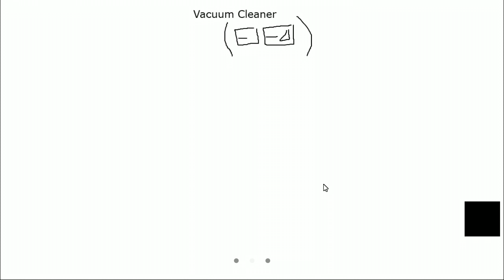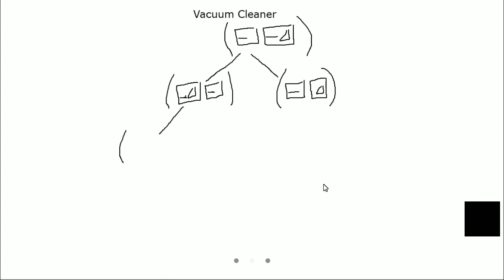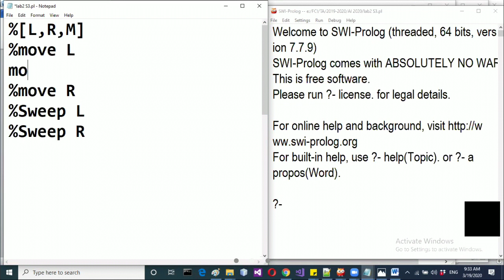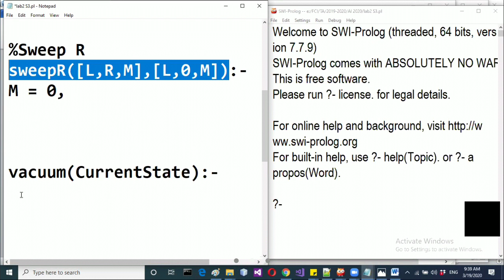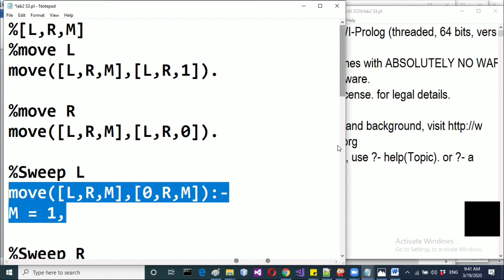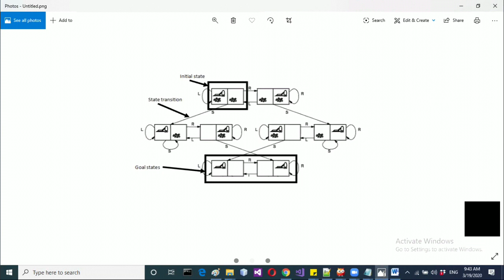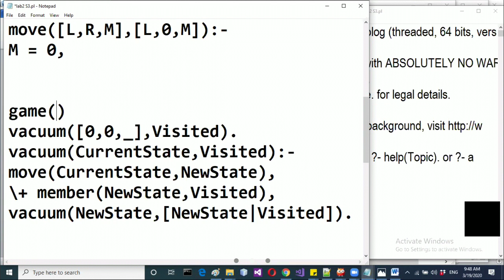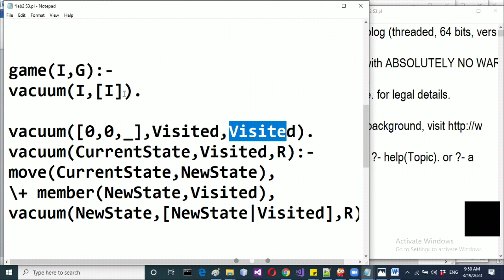Vacuum cleaner with prolog (backtracking)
(AI and Prolog  tutorials)
Prolog - solve Vacuum cleaner problem
By: Eng. Ahmed Ghaly, FCAI Egypt
شرح عربي